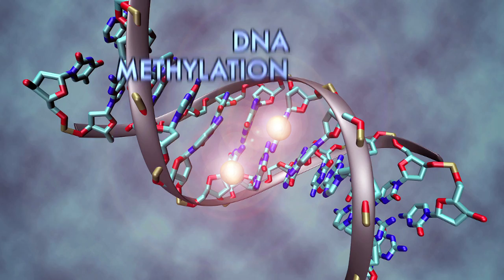Beyond genetics: what makes identical twins different?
In this 3 Minute Thinking video Dr Chloe Wong discusses her research in epigenetics and autism, and asks what makes identical twins different?